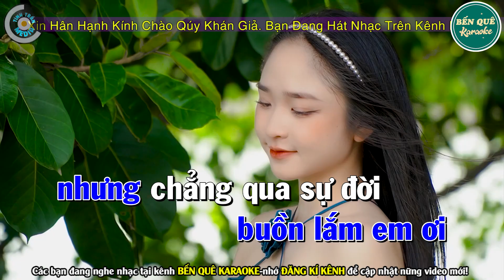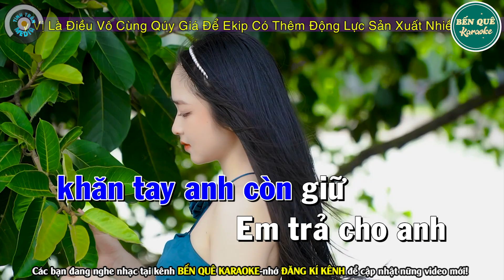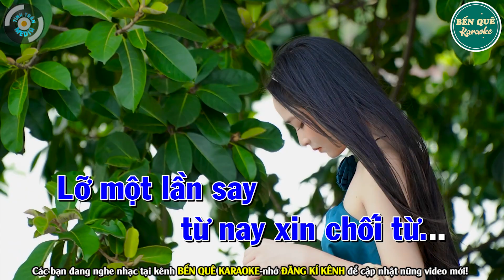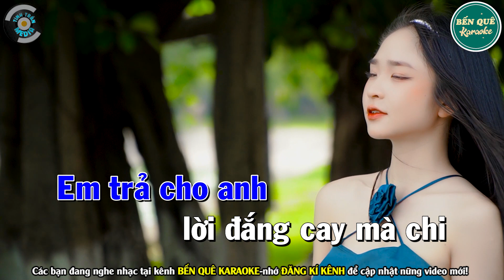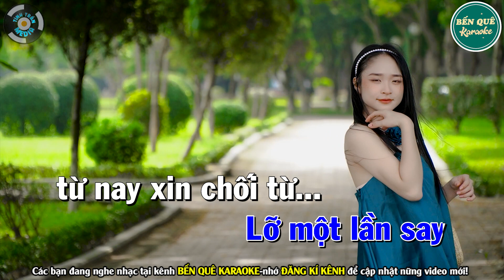➤ LÁ THƯ CUỐI CÙNG Karaoke Tone Nam | Bến Quê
Bài hát : Lá Thư Cuối Cùng
Sáng tác : Nhật Linh
Thể loại :  karaoke
trình bày : Bến Quê Karaoke